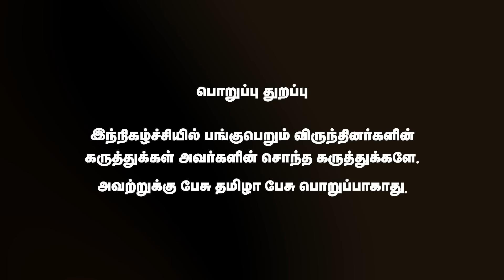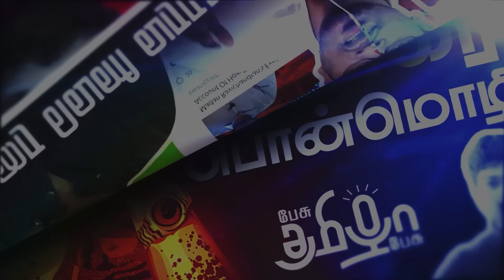கோவை களத்துல இருந்து சொல்றேன் அண்ணாமலை வெற்றியை எந்த கொம்பனாலும் தடுக்க முடியாது | Vivin Baskar BJP